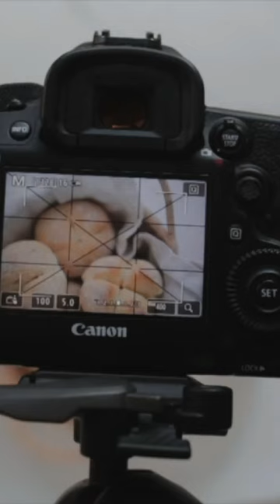The Fascinating World of Chemistry 😧